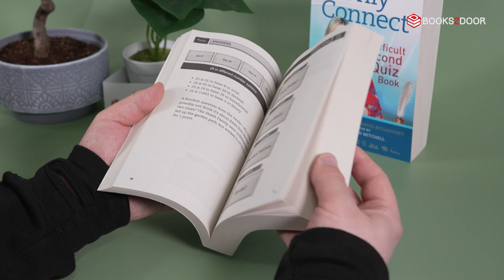Only Connect: The Official Quiz Book & The Difficult Second Quiz Book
Description:

Only Connect: The Official Quiz Book
RY CLV RNGH? Can you find the connection between Gandalf, Sherlock Holmes, David Brent and Ford Perfect?

Only Connect is the ultimate test of knowledge and lateral thinking. Since 2008 the fiendishly difficult quiz show has been challenging contestants to find connections between apparently unrelated clues.

The Only Connect Quiz Book collects over 200 of the most entertaining and perplexing challenges from the team behind the BBC’s hugely popular quiz show - including many new (never broadcast) questions. Covering each of the show’s four rounds – Connections, Sequences, the Connecting Wall and Missing Vowels – and with introductions from presenter Victoria Coren Mitchell, here is your chance to put your own sleuthing and quizzical knowledge to the Only Connect test.

Only Connect: The Difficult Second Quiz Book
WHT CNNCTS THS CLS?

Britain's most fiendishly difficult quiz is back. Do you have what it takes to make it to the grand final?

With their first bestselling quiz book, the Only Connect team tested your lateral thinking with killer connections, challenging sequences and byzantine walls. Now, Only Connect question-setter (and former champion) Jack Waley-Cohen returns with a NEW collection of 200 cryptic, brain-busting questions, including many never-before-broadcast and all-new ones exclusive to the book. Organized into a series of discrete 4-round games, each game increases in difficulty, as you try to reach the grand final. It's like having your very own full series of Only Connect at home.

With a healthy dose of trivia between games (What are the greatest ever Only Connect questions? Who is the best team of all time?) and an introduction by presenter Victoria Coren Mitchell, The Only Connect Quiz Book will take you skills to a new level.

So limber up your frontal lobes, and get ready to pit your wits against the toughest quiz on TV.